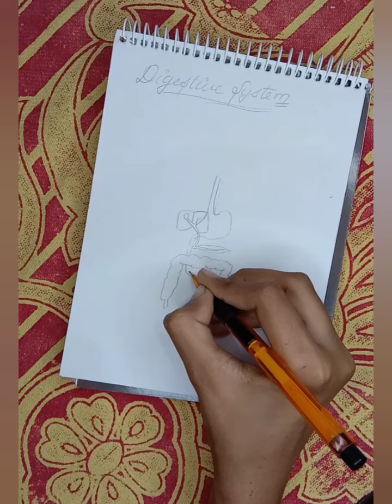how to draw digestive system| labelled diagram|easy| step by step| BLOSSOM TECHNIQUES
hello guys, 💜 hope you all are well. Today I tried to help you in drawing digestive system in an easy way with all labelling. hope you like it also share it with your friends who need it because exams are near.